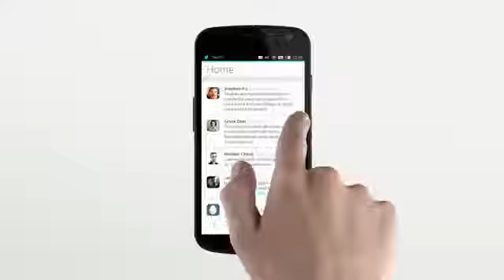Ubuntu for phones - Trailer